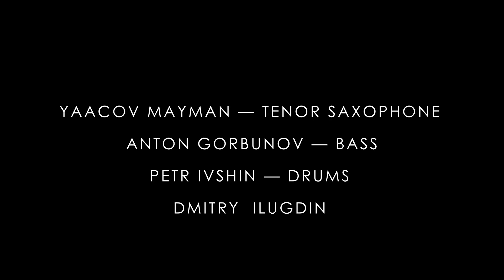I Don't Know - Yaacov Mayman International Jazz Project "Bridge"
Yaacov Mayman -Tenor Saxophone
Anton Gorbunov -Bass
Dmitry Ilugdin -Piano
Petr Ivshin -Drums

Спасибо что вы посмотрели это видео ролик.
Буду очень рад вашим комментариям.
Если вам понравился этот Бэнд и вы хотите связаться по поводу концерта или концертов буду рад сотрудничеству.